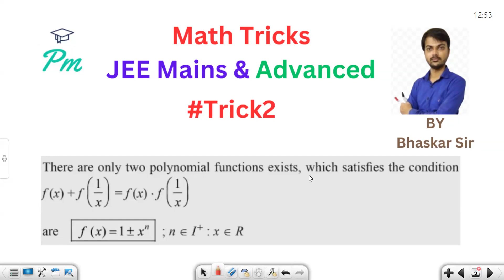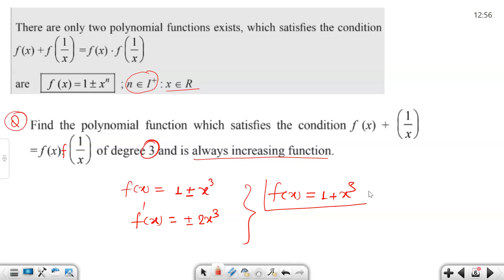Maths Tricks JEE MAINS | Trick2| functions jee mains questions |functions jee mains pyq